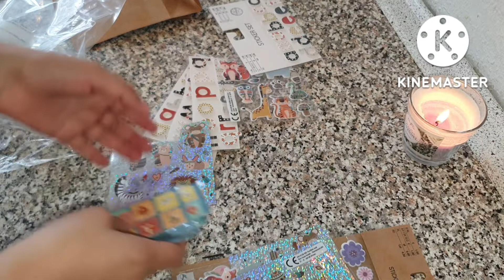Itni Tang Ho Gai Main Rony A Gaya Hai / Itni Asan Recipe Kabhi Nai Dakhi Ho Gai Ap Nay